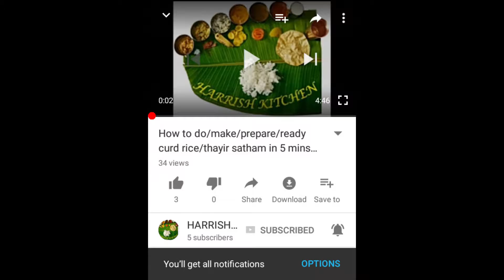how to cook chicken leg 65 in tamil at home | சிக்கன் கால் 65| கோழி கால் வறுவல்|koli ka varuvalal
Ingredients :
maida/ cornflour
gram flour/ besan
salt
chilly powder
chicken kabab powder
egg white
curd
oil
Harrish Kitchen  is an entertainment cooking channel dedicated to today's passionate food lover. For food people, by food people, Harrish Kitchen cooking channel is the answer to a growing hunger for more content devoted to food and cooking in every dimension from global cuisines.